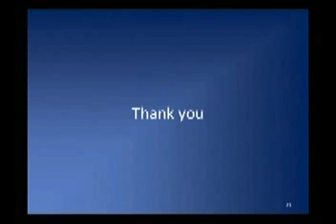Mohave County Arizona Board of Health Meeting 7-14-11 Part 4 of 5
Mohave County Arizona Board of Health Meeting 7-14-11 regarding Rainwater with Aluminum 321 ug/l, Barium 7.4, Strontium 5.5. and residents with elevated Aluminum, Barium and Strontium in blood. This was the quarterly meeting and a reply to our concerns of elevated Aluminum, Barium, Strontium and other toxins coming up in human blood, urine, hair follicle, rain water and soil.

November 2013 blood work update: My blood work lab results from my doctor: The Barium levels have been undetectable the last two times after having it as high as 190 in July 2011. It is suspicious to me to go from 190 mcg/L to 0, twice, but that is the result. The Strontium level has risen to 33 mcg/L up from 30 in April 2013, reporting limit is 11. Aluminum level is 8 mcg/L down from 9 in July 2011 still out of range reporting limit is 8.